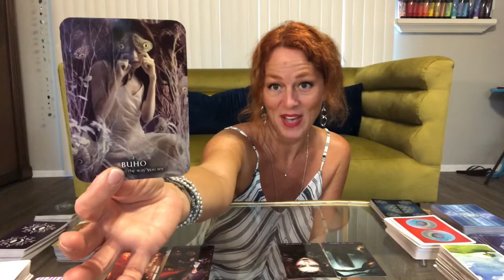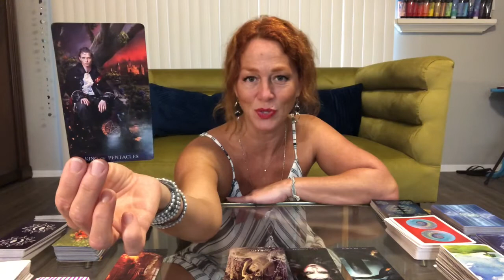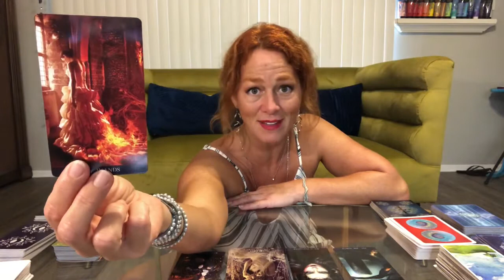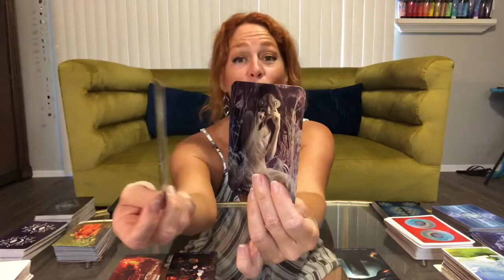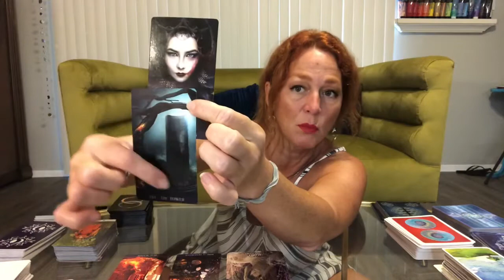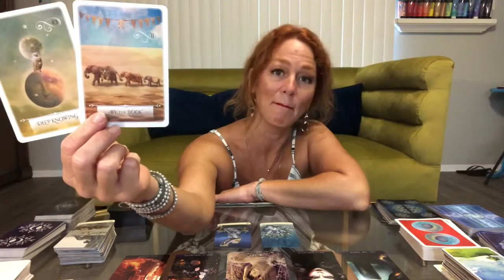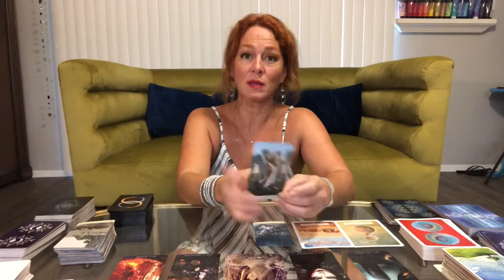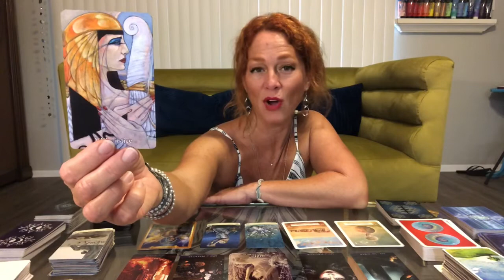Pisces ♓️ Taking hold of the wheel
Joy💞

NEPTUNE: Sagittarius (12)
RISING: Sagittarius
NORTH NODE: Sagittarius (1)
MERCURY: Capricorn (1)
SUN: Capricorn (1)
VENUS: Aquarius (2)
JUPITER: Aquarius (2)
CHIRON: Aries (4)
MOON & MARS: Taurus (5)
SOUTH NODE: Gemini (7)
SATURN: Cancer (7)
PART OF FORTUNE: Leo (8/9)
MIDHEAVEN: Virgo
PLUTO: Libra (10)
URANUS: Libra (11)